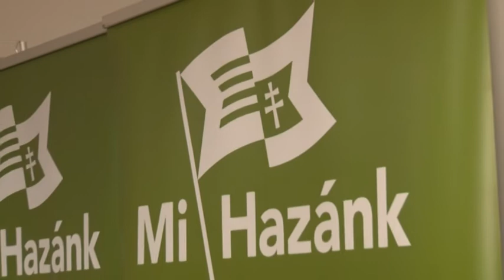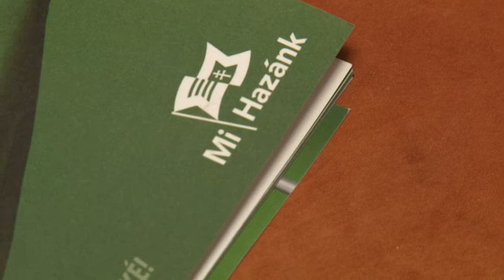Bevezetné a halálbüntetést - a Mi Hazánk Mozgalom 20190312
Bevezetné a halálbüntetést, a pár hónapos sorkatonai szolgálatot, népszavazást tartana az EU tagságról és írni-olvasni tudáshoz kötné a szavazati jogot. A Mi Hazánk mozgalom elnöke és alelnöke Szekszárdon tartott fórumot. A május 26-i Európai Parlamenti választásra készülnek. Olyan témákat szeretnének bevinni a politikába, amik tabunak számítanak és más pártok ezért nem foglalkoznak velük.